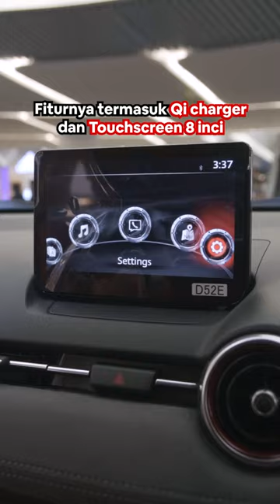Mazda CX-3 2.0L High | WapCar BM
Nampak premium kan kereta Mazda CX-3 ni? Nak tengok lebih dekat? Jom ke Bermaz roadshow di 1 Utama dari 5 Oktober hingga 9 Oktober!